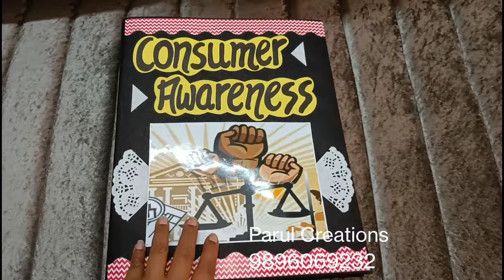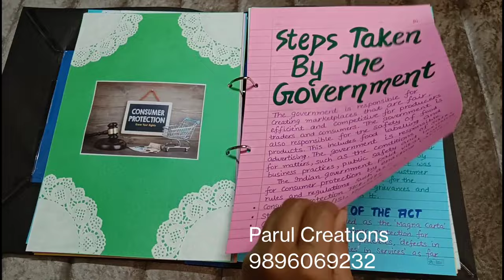Consumer Awareness Project for Class10th || Project on Consumer Awareness for Class 10th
To buy Stationary Items:

Designer A4 Sheets
Coloured A-4size one side Ruled sheets

Equipments I use:
Device Used

project on consumer awareness for class 10 with picture
class 10 consumer awareness project
consumer awareness project file class 10
Project on Consumer protection Act
Project on Consumer rights